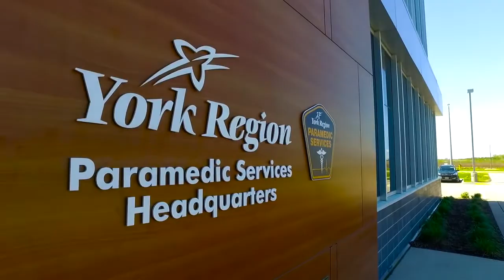CUPE 905 Paramedic Services Week